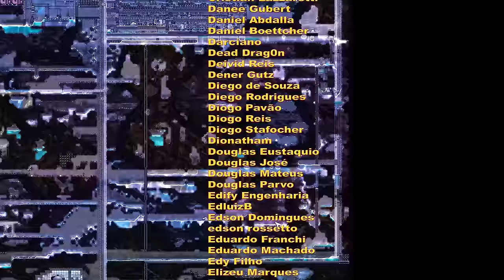❄️Oxygen Not Included - DLC 2 - Primeiro estágio de filtros... EP31